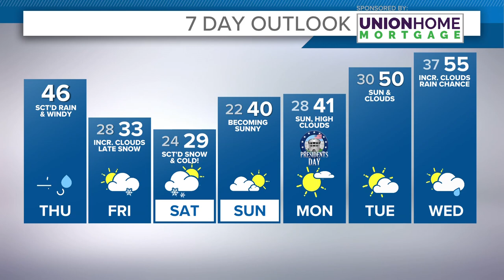Doggone Weather in Northeast Ohio: Meet Finn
We’re introducing you to Finn for today’s edition of Doggone Weather. His owner says this 14-week-old pup is still learning to navigate the world and loves to explore and eat everything. Thanks to Austin from Westpark for sending in the picture.